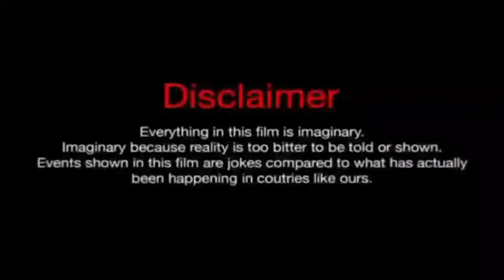Gaddalakonda ganesh Full Movie Facts HD |Varun Tej Valmiki Puja Hegde| Hindi Dubbed Facts & Review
Gaddalakonda ganesh Full Movie 1080p HD |Varun Tej Valmiki Puja Hegde| Hindi Dubbed Facts & Review
New Release  Gaddalakonda ganesh Full Movie Facts
Varun Tej Valmiki Puja Hegde Gaddalakonda Ganesh New Release Action Movie
Gaddalakonda ganesh Full in Hindi Dubbed Review and Facts
Super Hit Gaddalakonda Ganesh Full Movie 1080p HD Facts
Gaddalakonda ganesh 1st Box Office Collections 2020
Gaddalakonda new movie Review and fact
South indian Gaddalakonda Ganesh Movie in hindi Dubbed Review
Gaddalakonda ganesh Budget and Box Office collection
Gaddalakonda ganesh 2st Box Office Collections
About this video:
Gaddalakonda Ganesh is a 2019 Indian Telugu-language action thriller film directed by Harish Shankar and produced by Ram Achanta and Gopichand Achanta under the 14 Reels Plus banner.[4][5] The film is a remake of the 2014 Tamil film Jigarthanda which itself was inspired by the 2006 South Korean film A Dirty Carnival.[6][7][8] The film stars Varun Tej, Atharvaa, Pooja Hegde, and Mirnalini Review and Facts
Gaddalakonda ganesh History Review

Hello Friend ap savi ka Harare is YouTube channel pe  sowagat hai

Hello Friend  mere is channel pe mai  hindi bollywood movie ke  bareme  batlane  wala hu jaise  ki koi video ane wali  nai movie ke  bareme bollywood movie  fact aur sachi  history  bollywood movie ki, thank you